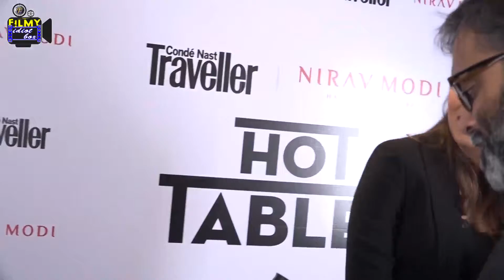Red Carpet Of Conde Nast Traveller Signature Property Sonam Kapoor, Mira Rajput